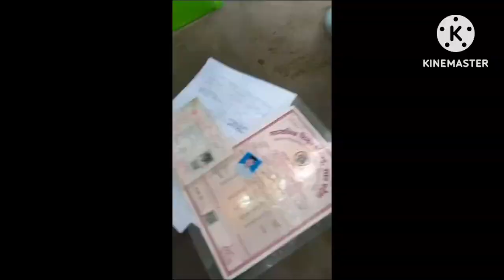असम पुलिस ने ssc gd फोरजी कैंडिडेट के अरेस्ट किया //Assam police feck ক্যান্ডিডেট কে অ্যারেস্ট করলো